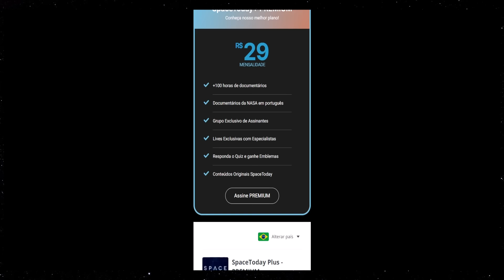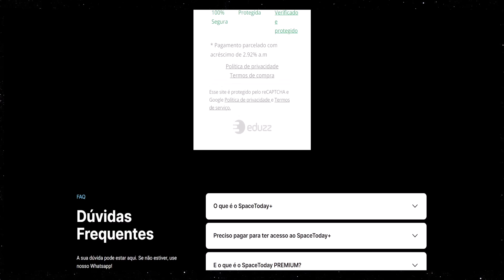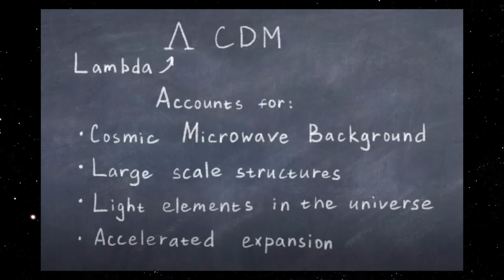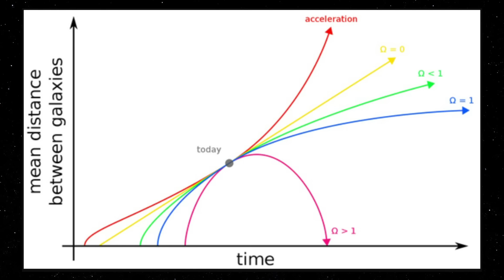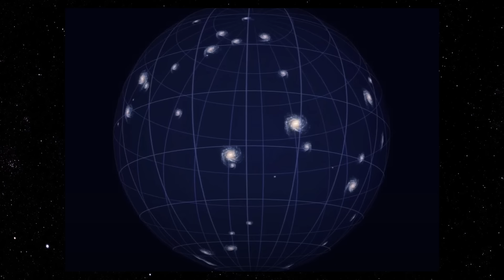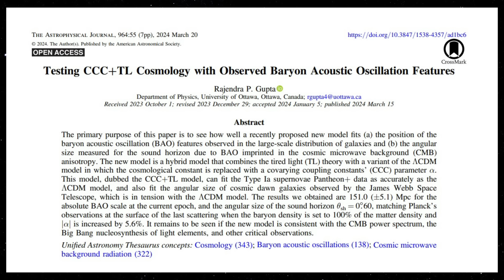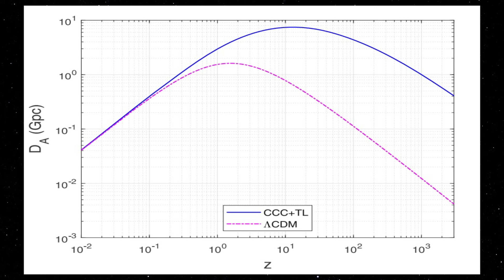UNIVERSO SEM MATÉRIA ESCURA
O modelo teórico atual para a composição do universo é que ele é feito de “matéria normal”, “energia escura” e “matéria escura”. Um novo estudo da uOttawa desafia isso.
Um  estudo da Universidade de Ottawa publicado hoje desafia o modelo atual do Universo ao mostrar que, de facto, não há espaço para a matéria escura.

Na cosmologia, o termo “matéria escura” descreve tudo o que parece não interagir com a luz ou o campo eletromagnético, ou que só pode ser explicado através da força gravitacional. Não podemos vê-lo, nem sabemos do que é feito, mas ajuda-nos a compreender como se comportam as galáxias, os planetas e as estrelas.

Rajendra Gupta , professor de física da Faculdade de Ciências, usou uma combinação de  constantes de acoplamento covariantesnordestelink externo(CCC) e “ luz cansadanordestelink externo”Teorias (TL) (o modelo CCC + TL) para chegar a esta conclusão. Este modelo combina duas ideias – sobre como as forças da natureza diminuem ao longo do tempo cósmico e sobre a perda de energia da luz quando viaja uma longa distância. Foi testado e demonstrou corresponder a várias observações, tais como sobre a forma como as galáxias estão espalhadas e como a luz do universo primitivo evoluiu.

Esta descoberta desafia a compreensão prevalecente do universo, que sugere que cerca de 27% dele é composto de matéria escura e menos de 5% de matéria comum, permanecendo sendo a energia escura. “As descobertas do estudo confirmam que nosso  trabalho anterior (“ Observações iniciais do universo JWST e cosmologia ΛCDMnordestelink externo”) sobre a  idade do universo ser  26,7 bilhões de anos nos permitiu descobrir que o universo não requer matéria escura para existir”, explica Gupta. “Na cosmologia padrão, diz-se que a expansão acelerada do universo é causada pela energia escura, mas na verdade se deve ao enfraquecimento das forças da natureza à medida que ela se expande, e não à energia escura.”

“Desvios para o vermelho” referem-se a quando a luz é deslocada em direção à parte vermelha do espectro. O pesquisador analisou dados de artigos recentes sobre a distribuição de galáxias em baixos redshifts e o tamanho angular do horizonte sonoro na literatura em altos redshifts.

“Existem vários artigos que questionam a existência de matéria escura, mas o meu é o primeiro, que eu saiba, que elimina a sua existência cosmológica, ao mesmo tempo que é consistente com observações cosmológicas chave que tivemos tempo de confirmar”, diz Gupta.

Ao desafiar a necessidade de matéria escura no universo  e ao fornecer evidências para um novo modelo cosmológico, este estudo abre novos caminhos para explorar as propriedades fundamentais do universo.